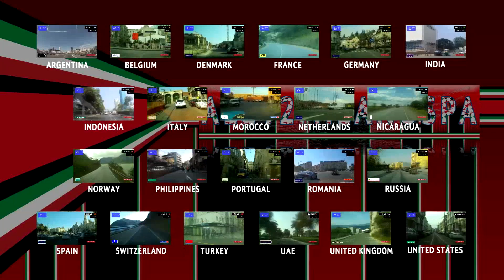Driving through Tokyo (Japan) from Haneda Airport to Meguro 6.02.2021 Timelapse x4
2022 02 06 Tokyo International Airport 羽田空港 Haneda Airport 東京国際空港 Meguro 目黒区 Tokyo 東京都 Japan 日本国

東京都（とうきょうと、（英: Tokyo Metropolis）は、日本の首都[1][2]。関東地方に位置する都[1][2]。都庁所在地は新宿区[1][注 2]。

区部（特別区23区）、多摩地域（26市と西多摩郡3町1村）および島嶼部（2町7村）からなる。関東南西部にあって東西に細長い都域を有し、東部は東京湾に面する[2]。西部は雲取山を最高峰とする関東山地となる[3]。

行政機関、金融機関や大企業などが集中し、新聞・放送・出版などの文化面、大学・研究機関などの教育・学術面においても日本の中枢をなす。交通面でも鉄道網、道路網、航空路の中心。世界最大級の人口を有する国際的大都市である[2]。

東京都と周辺7県で首都圏を構成している。特に東京圏（東京都・神奈川県・千葉県・埼玉県）の総人口は約3500万人に達し、日本の人口の約30%を占める[4]。東京都市圏の人口は世界最大である。